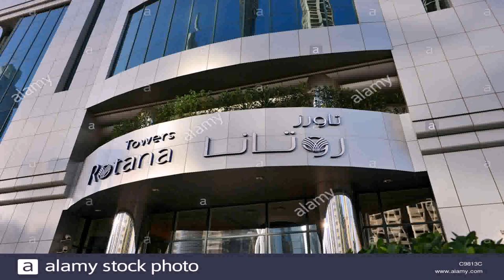Towers Rotana Dubai United Arab Emirates (see description)